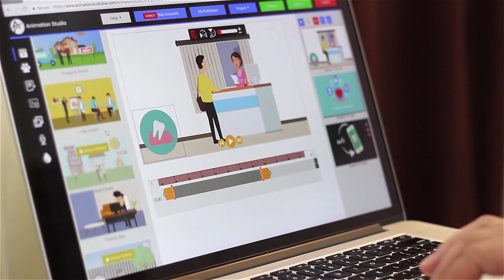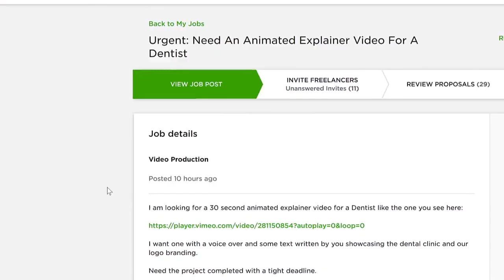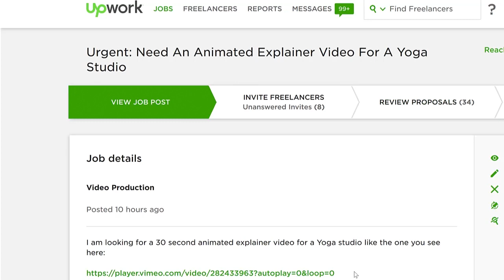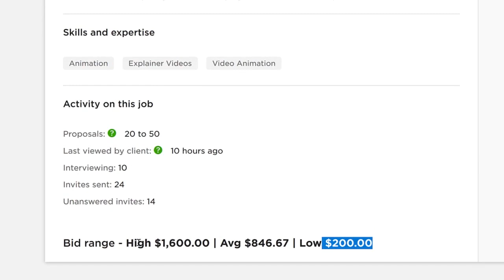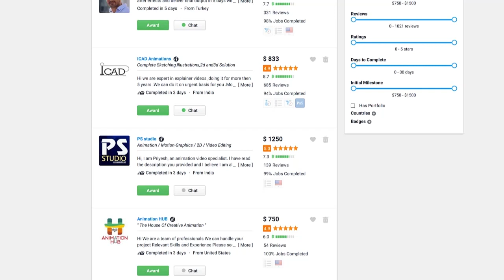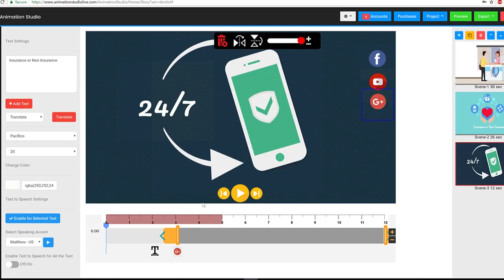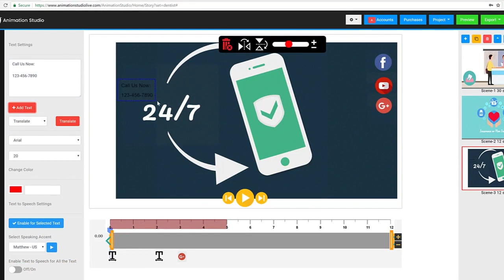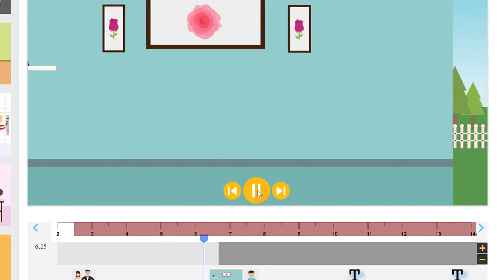best whiteboard animation software 2021.☝(Cheapest Price)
best whiteboard animation software 2021

" All-in-One" Solution Create Videos in Any language or niche Pro-quality animated 2D explorers! Videos
" Done-For-You" Templates from The hottest ones!
" Open Canvas" for scratch videos, both characters and advocates with built-in assets!

With life-style text to speech and one-click translation as well! " Go GLOBAL"

To create and sell unlimited videos... " Commercial License" A lot more! A lot more!

-Custom Custom Custom Interface

Our user's user interface makes it easy to produce any kind of video from a single source with our over-intuitive "drag as well as decline"
There is no requirement for technological or video editing and improved experience!

-Ready-Made templates Including niche templates!

We have a wide range of layouts "done-for-you"
for many specific niches and sectors as well as even more
Monthly included!

-Animated Asset Built-in Library ...

We are a collection of MASSIVE computer animated figures,
History, motives and advice as well!

-Included voiceovers that are professionally recorded!

All "prefabricated" models include sales-for-you and also voiceover manuscripts from several HOTTEST niches that are professionally recorded!

-To-Speech Technology in the World Class

Includes our honorable innovation from text to speech
that supports 25 and 50+ voices for men and women
Both designs and accents!

-One-click technology translation

In addition to AUTOMATIC translation, you get a variety of audio sources and voiceovers. Many variations in the language for any type of ON THE FLY video!

-Studio-Grade Professional Videos

Develop high-quality expert video clips in minutes, with or from prefabricated layouts!

Unlimited commercial license. Unlimited commercial licence.

Creates and commercializes video clips for different other companies and marketing experts.
For HUGE income, too (we will show you just how!).

In this video  i am going to discuss about best whiteboard animation software.

Best whiteboard animation software | animated explainer video software 2021.

In this video i show you the best whiteboard animation software for 2021.

Best whiteboard animation software | animated explainer video software..

Get the best whiteboard animation software  ...

In this video, I will talk about the top 5 best free whiteboard animation software you can use to make marketing explainer education videos, etc..

If you need high-end whiteboard animation software we present to you the best whiteboard animation software and whiteboard animation after effects that meet your personal and business needs.

Today i'll show you the top 5 best whiteboard animation software that you can use to create amazing whiteboard animation videos...

In this video, we would share with you the top best whiteboard animation software available on the market currently along with the special perks and benefits of each one of them...